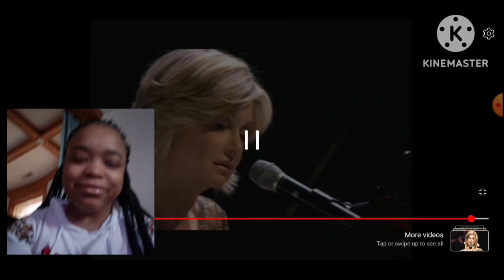"Olivia Newton John-(Stronger than Before)Live Performance"*My Reaction*